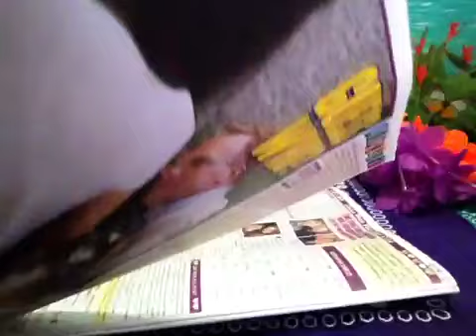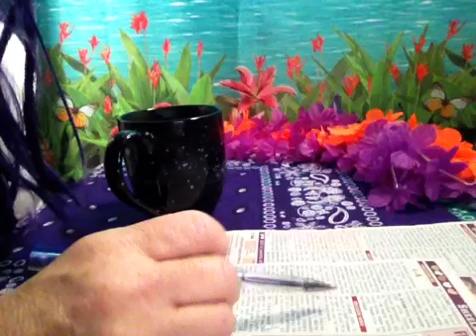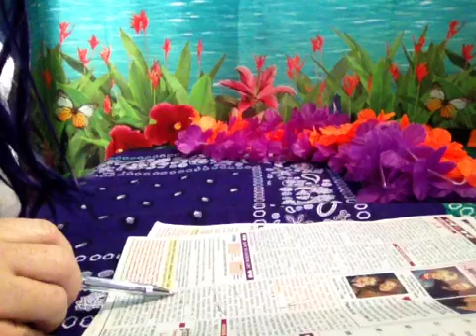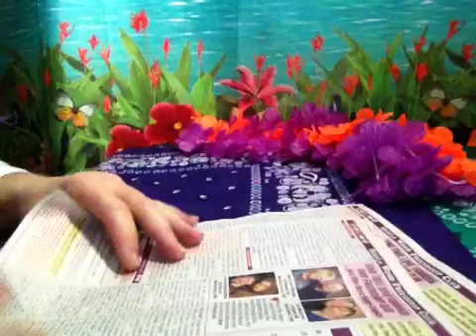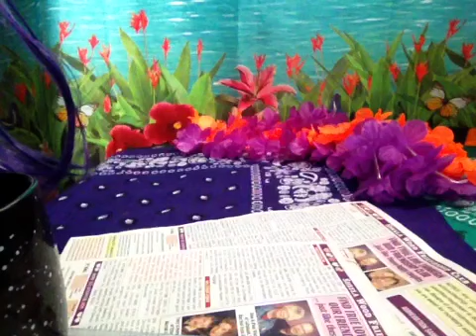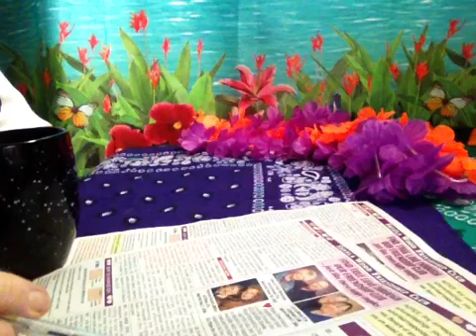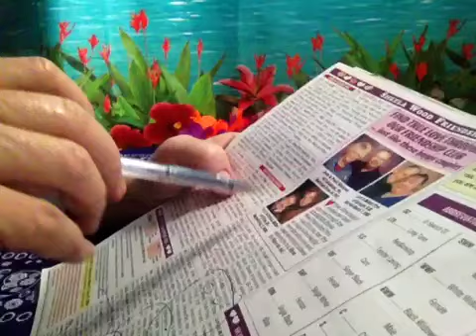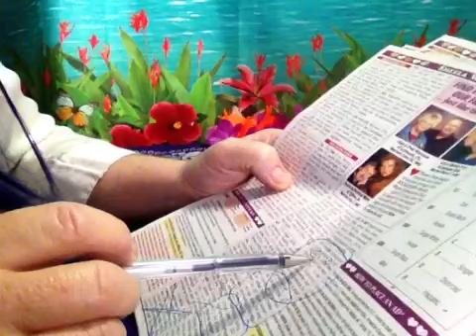30 Minutes, Reading the Personal Ads, From The Globe Tabloid ASMR, Soft Spoken, Bubble Gum, Relaxing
Vlog 865 (Best enjoyed when wearing headphones in calm, quiet surroundings). Sweet dreams to us all tonight💤💤💤😴😴😴💤
@angelabrightasmr This video is for entertainment purposes only This video is not intended for children under the age of 13 (COPPA) A reminder to viewers: My ASMR videos are not a replacement for professional care. If you have physical, emotional or mental health needs, please seek professional treatment.